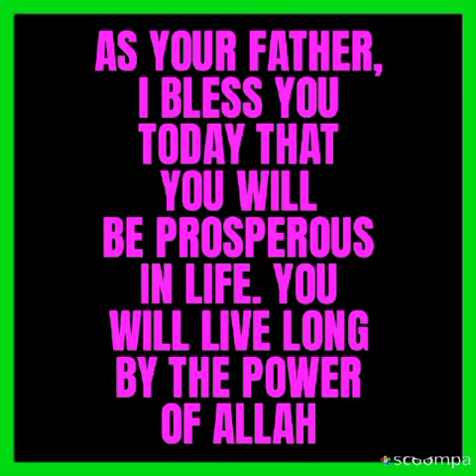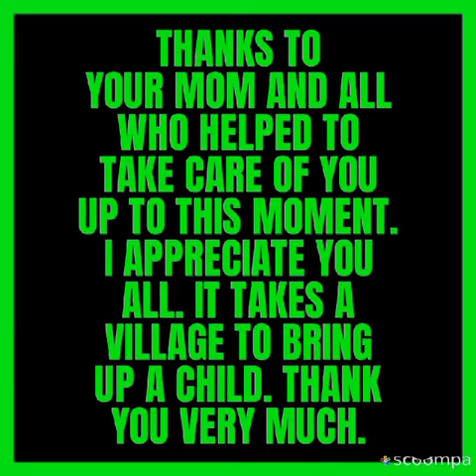VOICE OF DMV PRODUCTIONS (1)